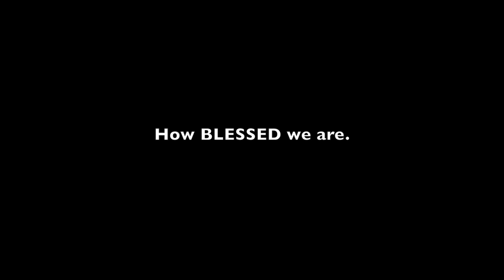KTM 300 XCW After Work Ride - American Fork Utah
Heading up American Fork Utah for a quick ride.